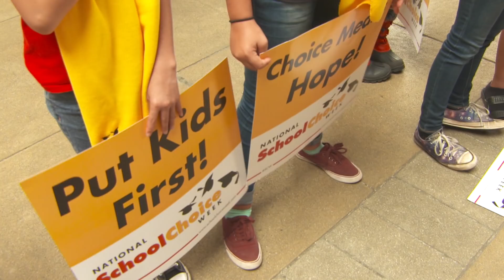National School Choice Week 2018 - Honolulu, HI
School choice celebrations took place all over the nation in 2018!

► To read about school choice success stories or learn more about education options in your state

 to learn more about your options in education.